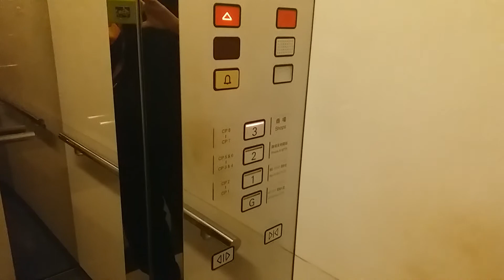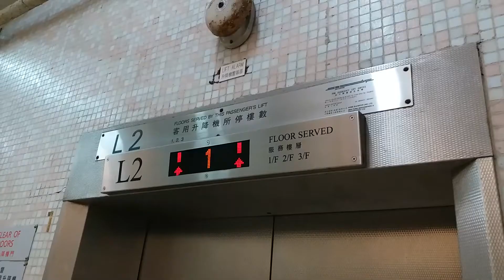[CARPARK ELEVATOR!?] Schindler Traction Elevator @Citic Tower, Admiralty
Address: Citic Tower, 1 Tim Mei Avenue, Admiralty, Hong Kong
Year of commission: 1997
Lift No.17
Elevator maintenance: Schindler Elevator
Capacity: 900KG - 12Persons
Via the floor: 4 (*G, 1-3)

You are not allowed to make use of this video without KONE590's agreement and permission